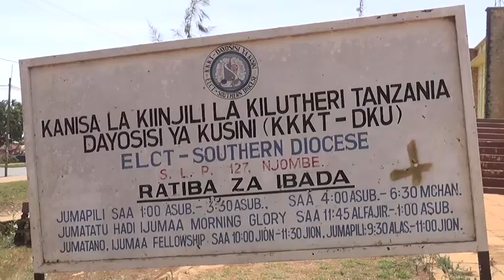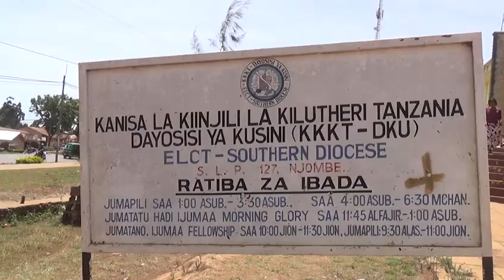MAKAM ASKOFU KKKT ASEMA IMANI ZISITENGANISHE NDOA, RC NJOMBE ASEMA 10% TU WAMECHANJA HADI SASA.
NJOMBE

Mkuu wa mkoa wa  Njombe Mhandis Marwa Rubirya ametaka waumini wa dini za Kikristo kusherehekea sikukuu za Kristmas na mwaka mpya kwa kudumisha amani, utulivu na upendo.